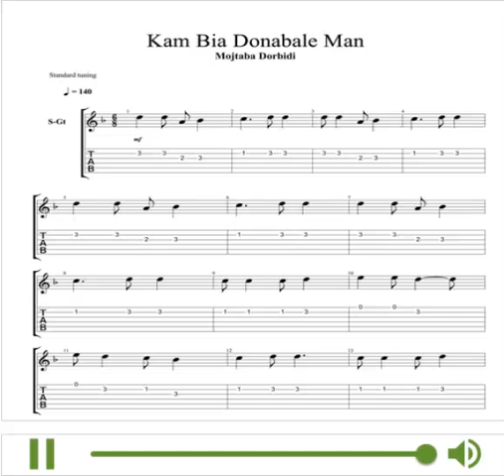نت و تبلچر آهنگ کم بیا دنبال من برای گیتار